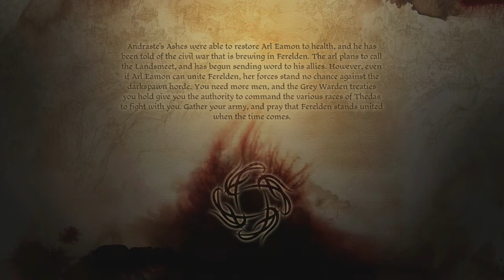Dragon Age: Origins [Elf Mage] with Commentary [Part 118]: WHAT IS THIS LOVE THING YOU SPEAK OF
I DON'T UNDERSTAND HUMAN RELATIONSHIPS. NEVER HAD THIS MUCH TROUBLE WITH ALIENS.

I jest ;D.